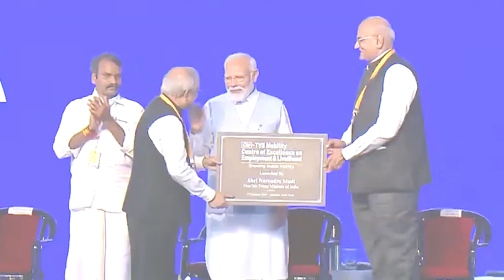LAUNCH OF CII CENTRE OF EXCELLENCE ON EMPLOYMENT AND LIVELIHOOD (CII CEL)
99% of the MSMEs in India are microenterprises. These businesses employ over a 100 million people, foster inclusive growth, spur entrepreneurship, catalyze regional development, build the resilience of local economies, and foster sustainable development by helping correct regional, social and economic imbalances. Hon’ble PM of India, Shri Narendra Modi launched the CII Centre of Excellence on Employment and Livelihood (CII CEL) in Feb 2024 at Madurai. The Centre has been set up to transform India’s micro-entrepreneurial landscape and establish it as a transformative force for the country.

The Centre, sponsored by TVS Mobility, operating in a mission mode by facilitating strategic collaboration between industry and key stakeholders, and implementing projects that make a tangible impact on the ground. CII CEL will also facilitate key dialogues and advocate for policy changes to break systemic and social barriers that impede the exponential growth possible in this sector.